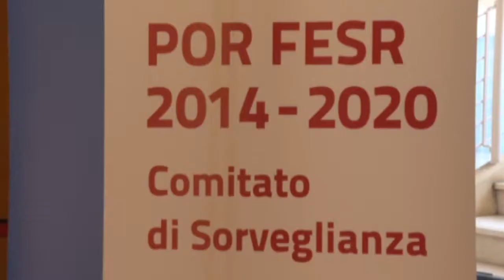Riunione comitato gestione POR FESR 2014 20 12 07 18